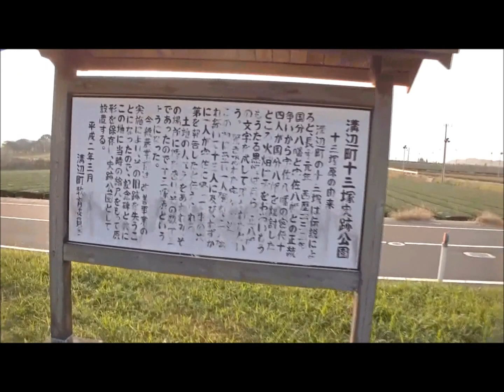霧島市溝辺町十三塚公園夕陽に映えるコスモスの花 2015/10/26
霧島市溝辺町十三塚公園夕陽に映えるコスモスの花20151025